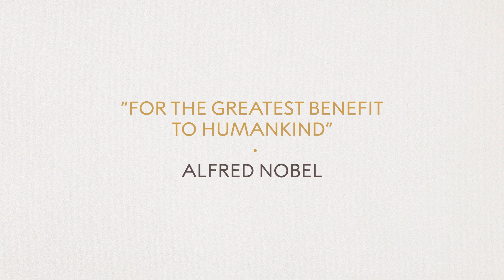James Peebles: Nobel Prize banquet speech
"Research such as ours is driven by the human imperative to understand where we are. It motivates the study of our positions in family, or in society, or on earth. The results may be termed geology, or sociology, or poetry. Others explore smaller scales, from molecular biology down to quarks and whatever they’re made of."